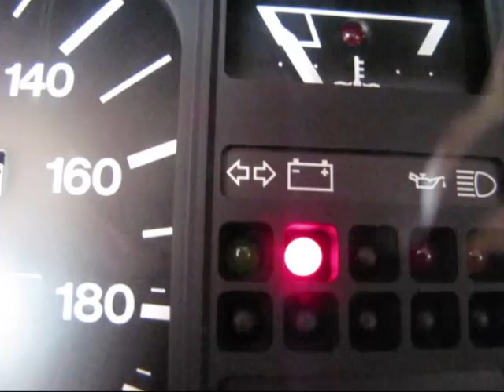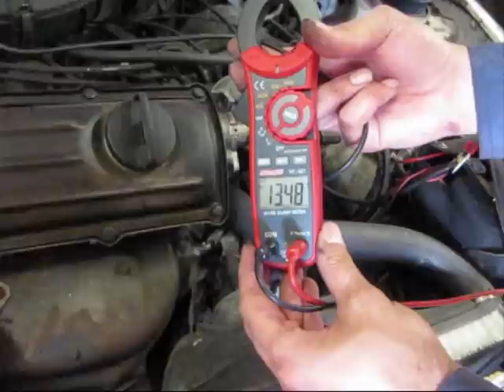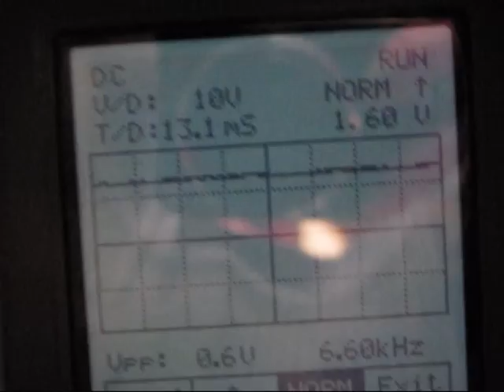VW-Golf-Alternator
нажмите CC и выберите русские субтитры
for English titles press CC
Golf I Wechsel der Lichtmaschine
Golf Mark I (Rabbit) Replacing the alternator